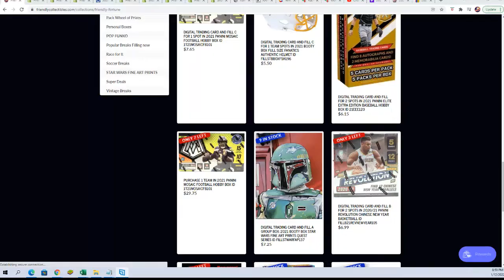2021 Panini Mosaic Football FILLER B ID 1T21MOSAICFB101